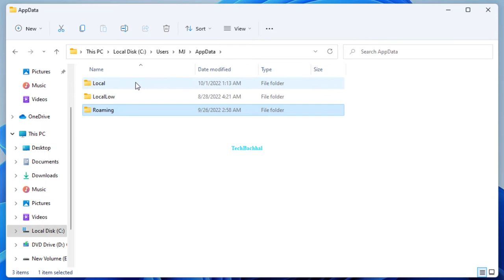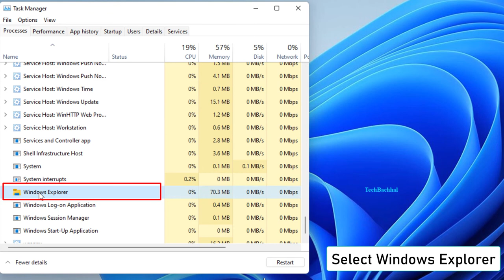White Blank Shortcut Icons On Desktop In Windows 11 - 2 Fix How To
Fix corrupted icons and shortcuts in windows 11
When Windows is unable to display an application's icon file, a blank icon appears. The program may not have been updated, or there may be a problem with the icon cache file. Follow this article to learn how to repair a blank desktop icon if you have one.
The first thing you should do if you have a blank icon on your desktop is to manually modify the icon of that program from its Properties menu. Even if the replacement icon might not be an exact replica of the original. However, it will be preferable than having a blank icon.
If you just observed that some of your Taskbar or Desktop icons are blank or white and you are running Windows 11 or Windows 10. You may quickly and simply fix any white or blank icons that have appeared on your desktop or taskbar by following the instructions in this tutorial. We all take program and app symbols for granted until they unexpectedly quit functioning.

00:00 Intro
00:14 %appdata%
00:55 Restart Windows Explorer
01:11 Outro